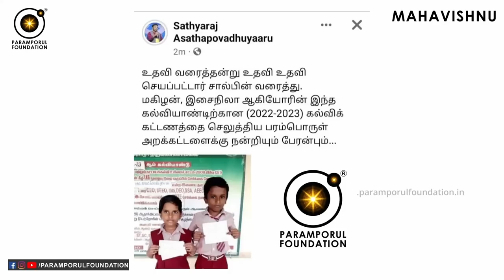நம்மை புண்படுத்துபவரை/அவமதிப்பவரை பக்குவமாக கையாள | Handling the Insulting Egoistic Persons!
For daily Annadhanam & Other Charity Activity Contributions:

NAME : PARAMPORUL FOUNDATION
AC NO : 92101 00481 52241
IFSC: UTIB0000210
SAVINGS TRUST AC
AXIS BANK